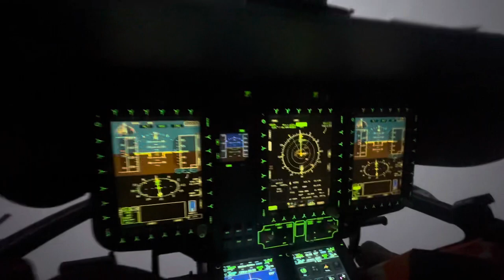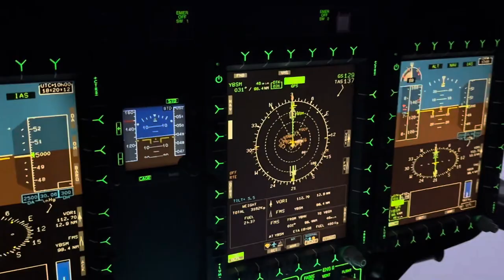H145D2 IFR to Blossom Banks (longest Marine Pilot Transfer in the world)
Transiting out 120Nm out to the other side of the Great Barrier Reef Australia. Longest Marine Pilot transfer in the world. In the EC145D2 with 4 axis autopilot makes it so much more worth it.